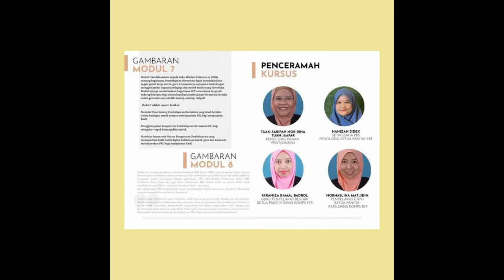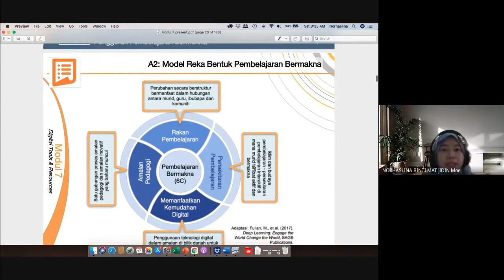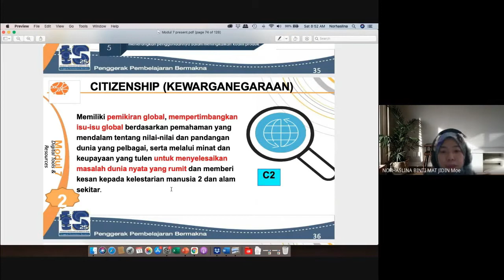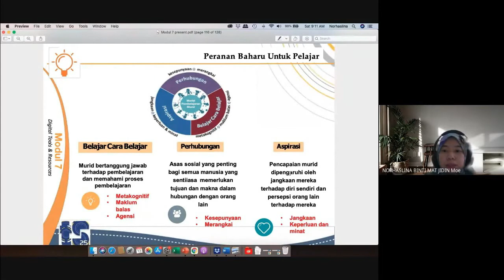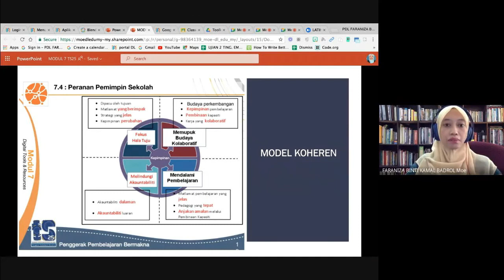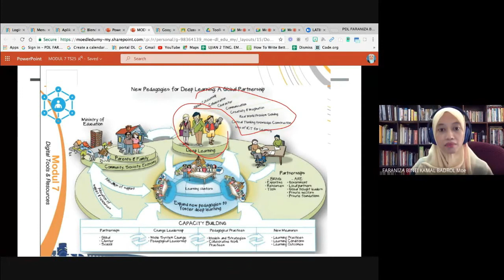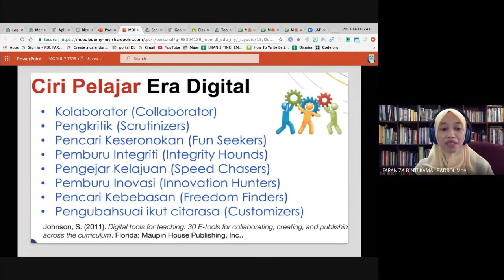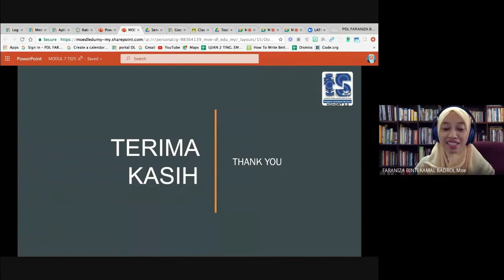LATIHAN PERSONEL 2 : MODUL 7 TS25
Penerapan amalan Kapasiti Pedagogi Pembelajaran Bermakna dilaksanakan melalui Program Transformasi Sekolah 2025 (TS25). Modul 7 TS25 ini adalah mengenai Digital Tools dan Resources (DTR)